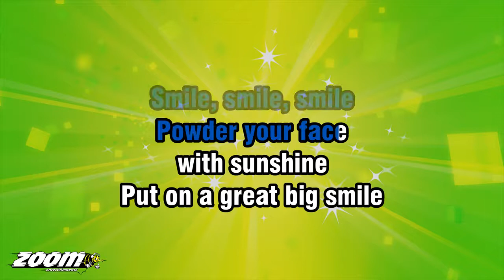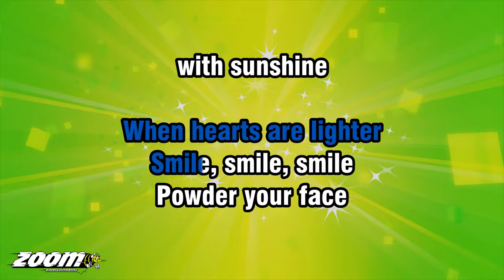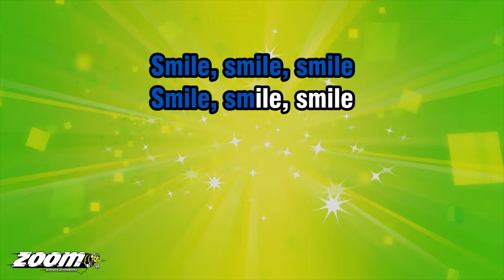Piano Singalong - Powder Your Face With Sunshine - Karaoke Version from Zoom Karaoke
Song lyrics:

POWDER YOUR FACE
WITH SUNSHINE
PUT ON A GREAT BIG SMILE

MAKE UP YOUR EYES
WITH LAUGHTER
FOLKS WILL BE LAUGHING
WITH YOU IN A LITTLE WHILE

WHISTLE A TUNE OF GLADNESS
GLOOM NEVER WAS IN STYLE
THE FUTURE'S BRIGHTER
WHEN HEARTS ARE LIGHTER

POWDER YOUR FACE
WITH SUNSHINE

POWDER YOUR FACE
WITH SUNSHINE